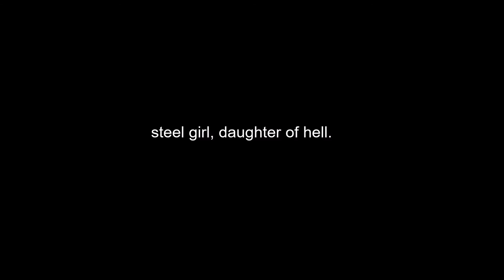ROBYN - steel girl, daughter of hell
Amber Heard.
Original Character Rpg.